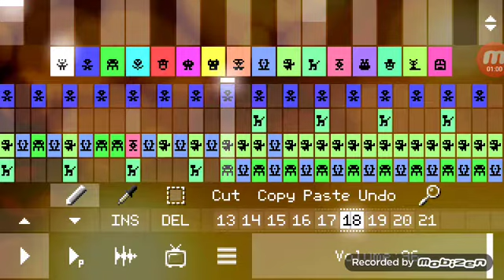Jorge campa has a Sparta remix pixitracker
Pixitracker music